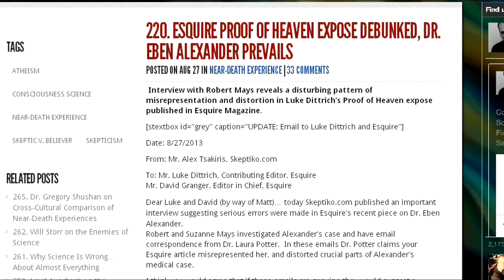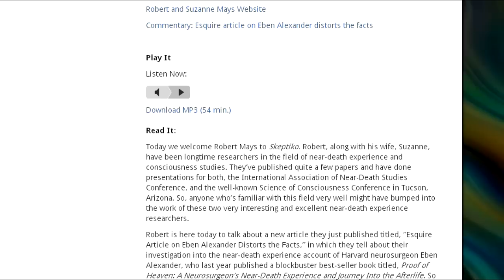Esquire's Proof of Heaven Expose DEBUNKED #220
Interview with Robert Mays reveals a disturbing pattern of misrepresentation and distortion in Luke Dittrich’s Proof of Heaven expose published in Esquire Magazine.